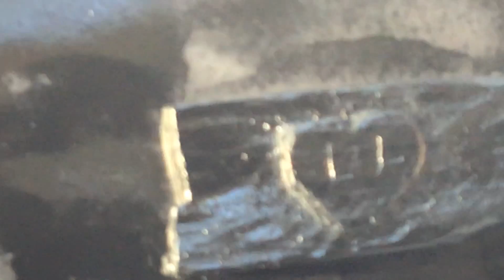Part one of my Pokémon showing